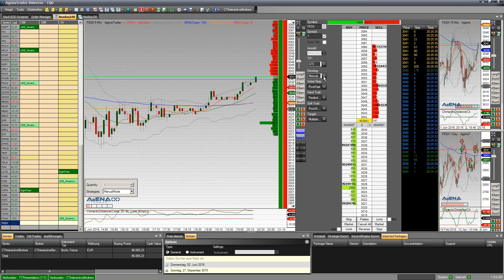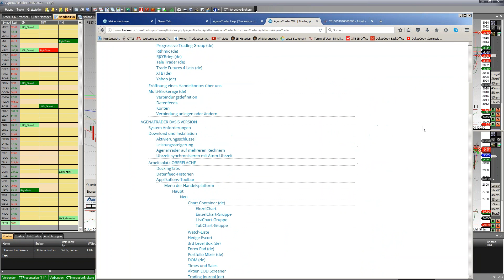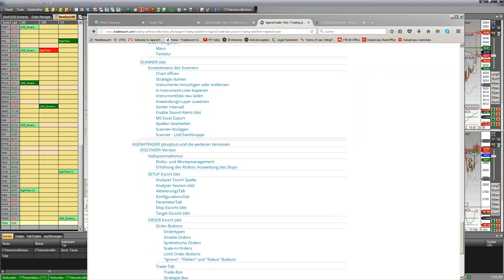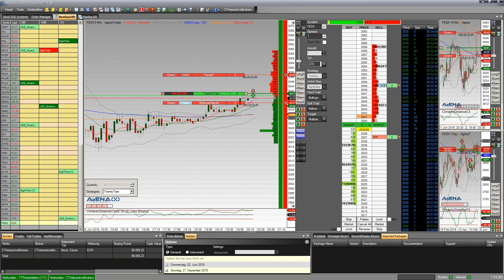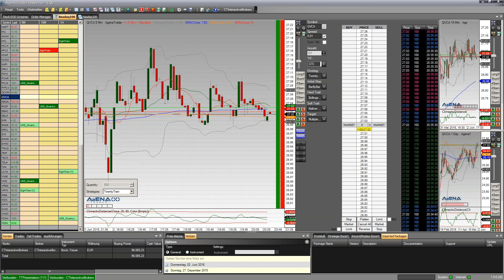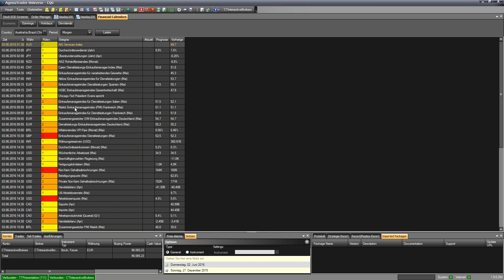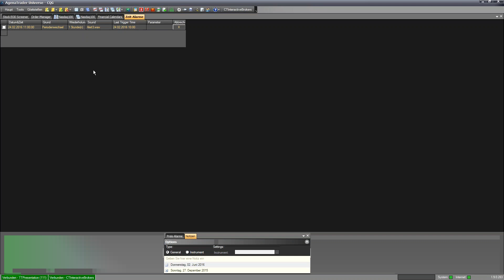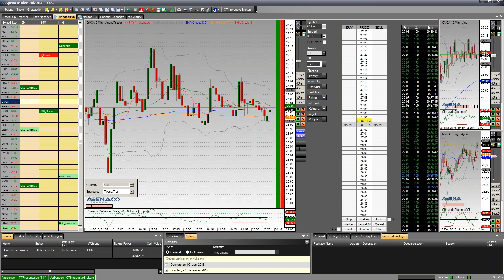AgenaTrader F&A: Ordermöglichkeiten